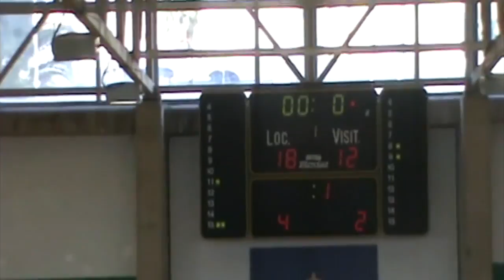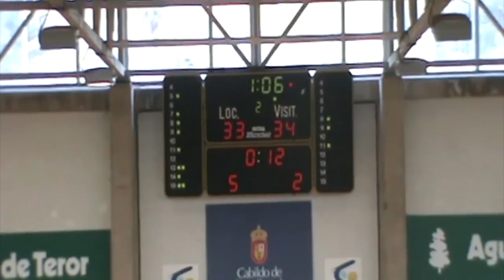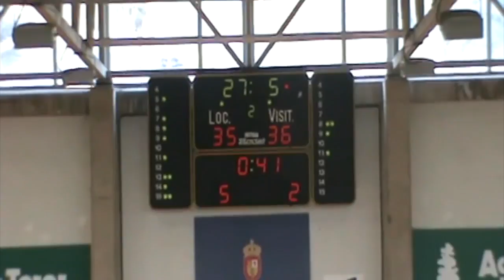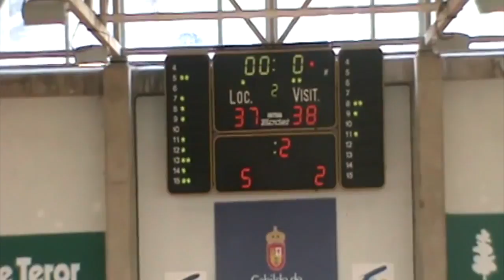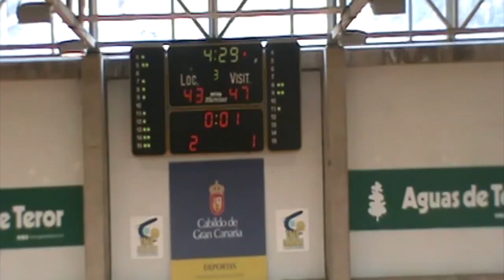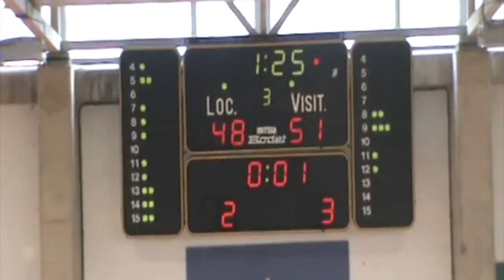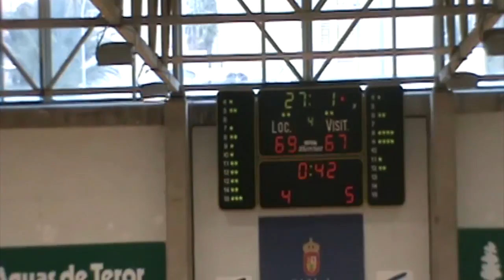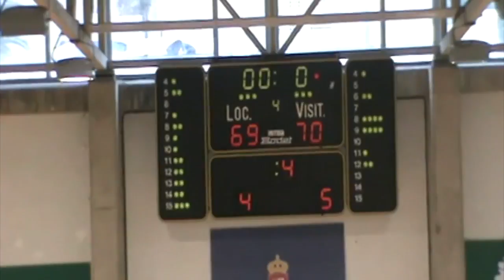EBA B JDA21 GRAN CANARIA AZUQUECA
EBA B Jornada1 Alza Basket Azuqueca 62 vs 67 Gran Canaria 2017.

EBA B J5 NAUTICO TENERIFE - AZUQUECA.